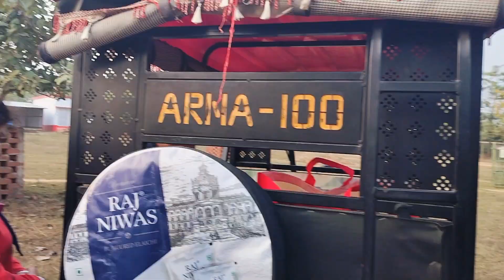Bochor'er prothom picnic 😁| Finally picnic jaabo🥹 | khub moja 🤓